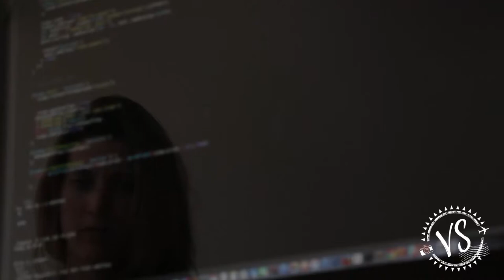9 razones para viajar en pareja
En el video te traemos nuestras 9 razones por las que entendemos que viajar en pareja es una maravilla!

Hemos olvidado alguna? cuentanos en los comentarios!